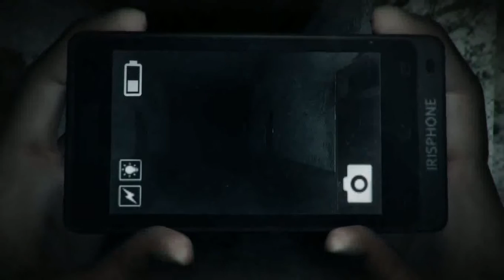DreadOut Прохождение (Часть 9 Дед Мертв!)